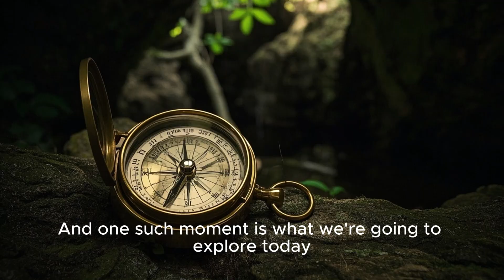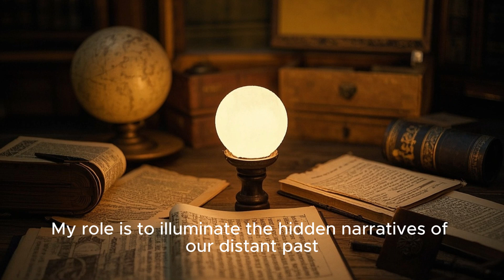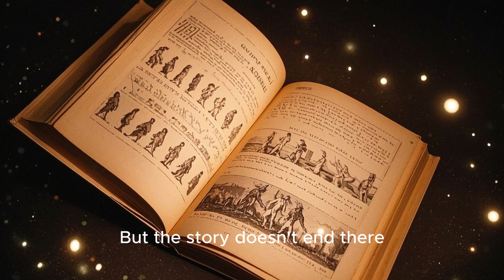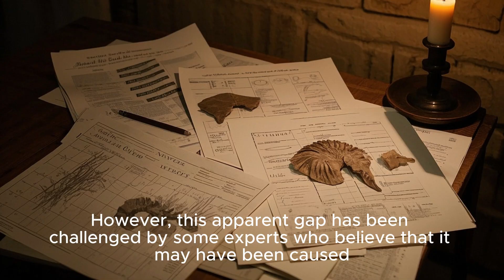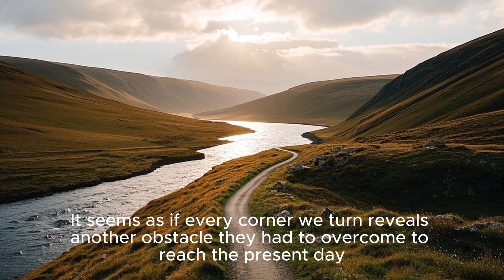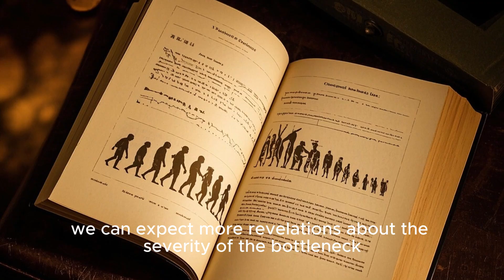Extinct Creatures So Strange 🐙 You Won’t Believe They Existed 👁️ ||Extinct Bones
🔍 Extinct Bones explores the lost giants of Earth’s past—from dinosaur fossils to Ice Age mysteries. Join us as we uncover the science, stories, and secrets behind history’s most fascinating extinct creatures. 🦴